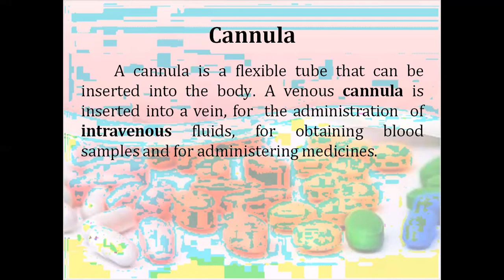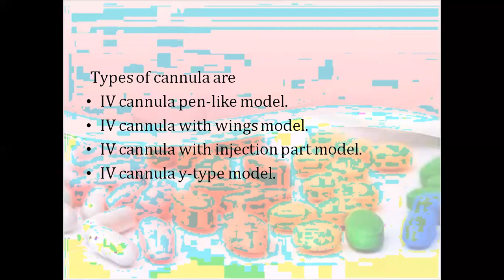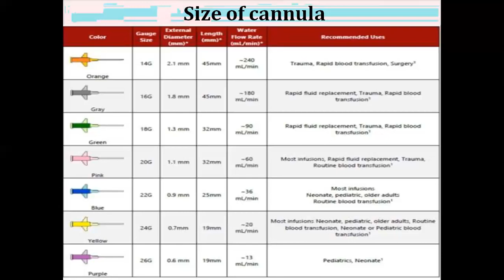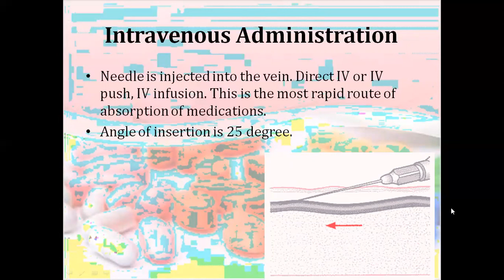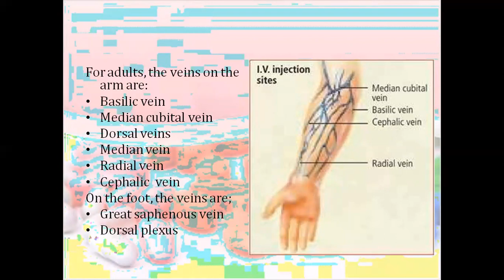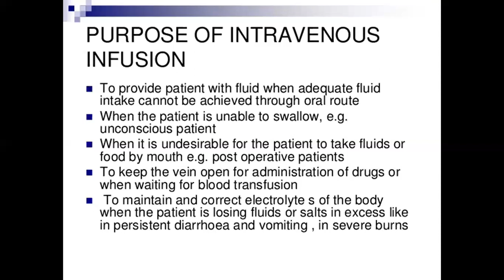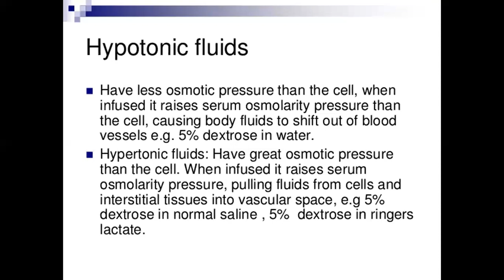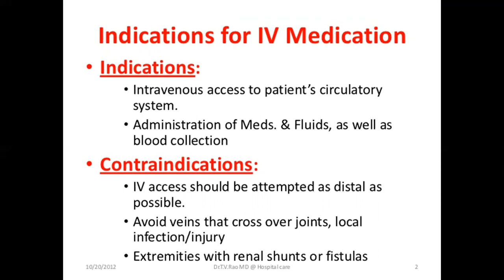Intravenous Injection by Mrs Sneha Smriti Guha for BSc 1st Year Students, Nursing Foundation